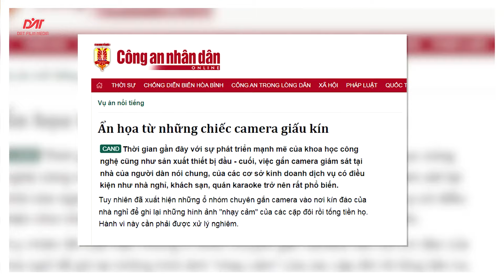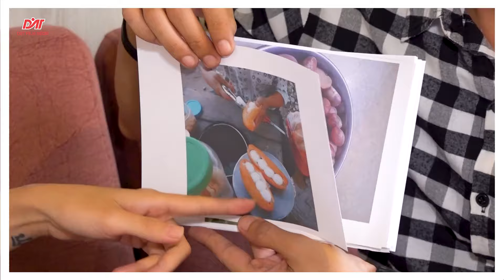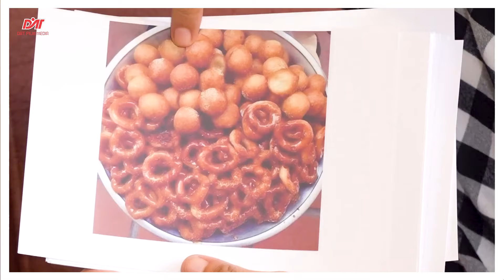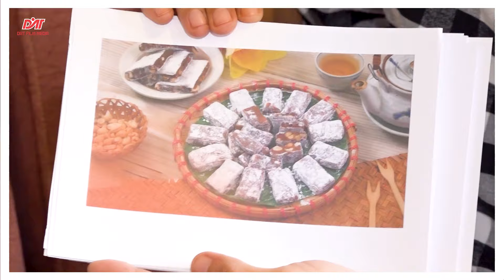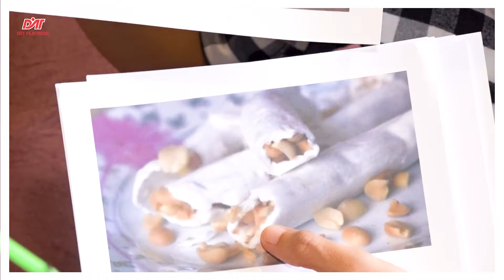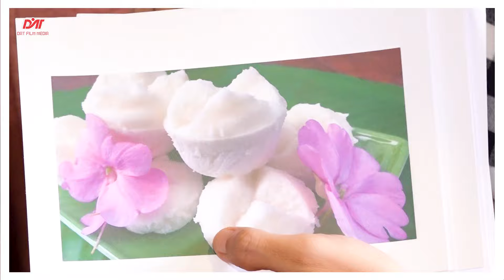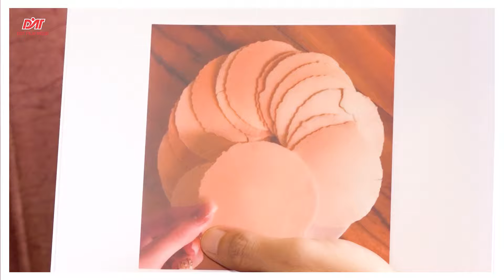Gõ Cửa Nhà Sao: Diễn viên NGÔ PHƯƠNG ANH và "em gái" xinh đẹp HUỲNH NHƯ ĐAN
📺 Phát sóng lúc 21g10 thứ Tư hằng tuần trên kênh HTV7
📺 "Gõ Cửa Nhà Sao" do DAT Film Media phối hợp cùng Đài Truyền Hình TP.HCM thực hiện